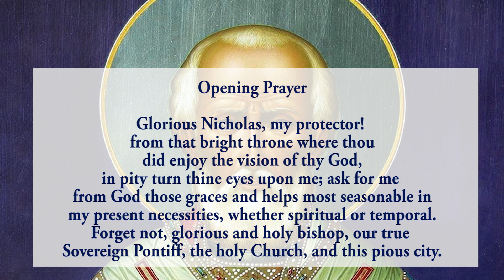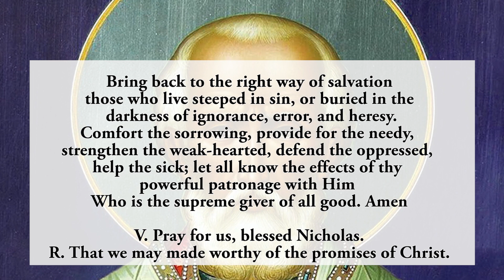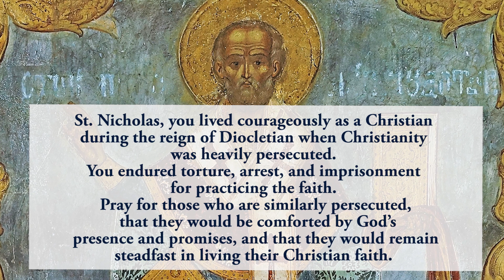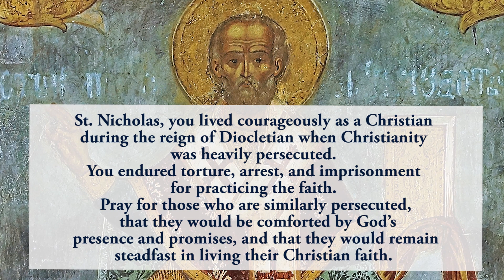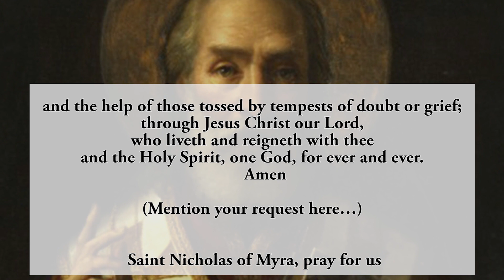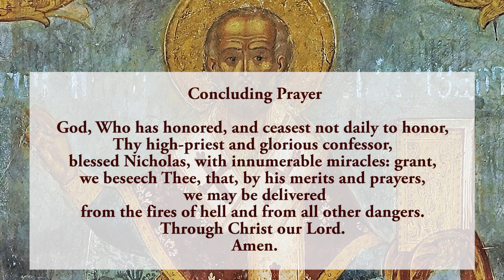Pray Along - 8th Novena To St Nicholas Of Myra - 3 December 2022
the Eighth novena to St Nicholas of Myra